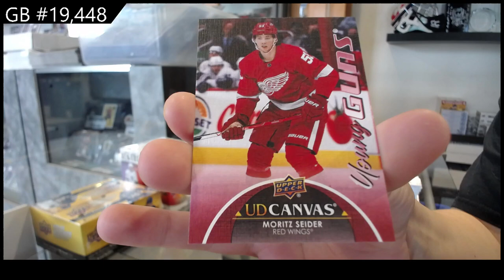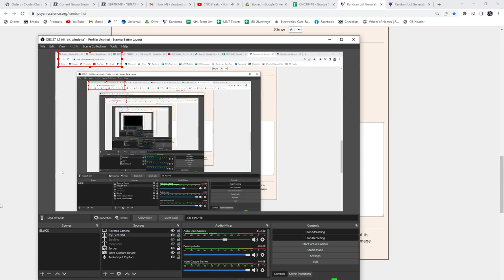21-22 Upper Deck Extended Retail Hockey 2 Box Break - C&C GB #19,448